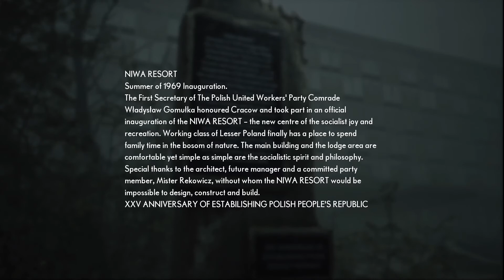The Medium part 2 ( Egyptian gamer playthrough with english commentary)